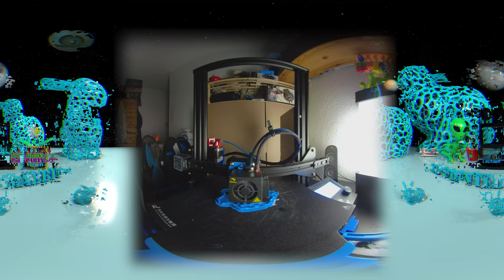360 3D Printing Chasing Blue Rabbits V2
Made a few changes to the Back end views